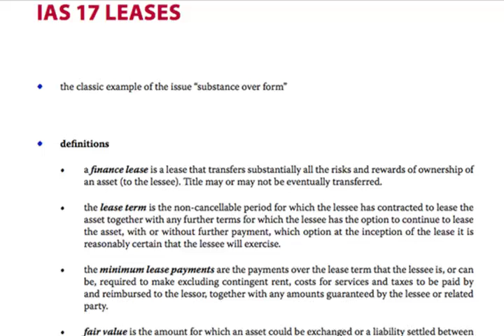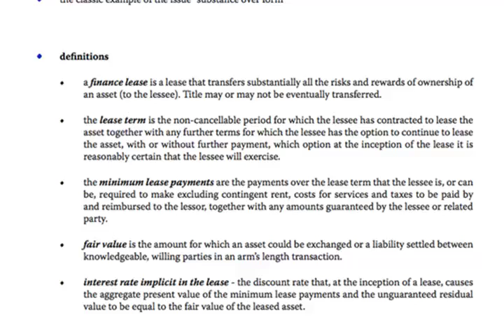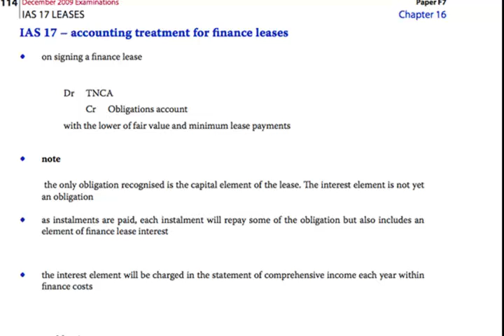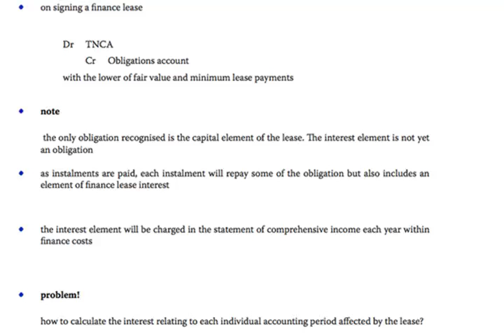ACCA F7 IAS 17 Leases Introduction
Free lectures for the ACCA F7 Financial Reporting Exams